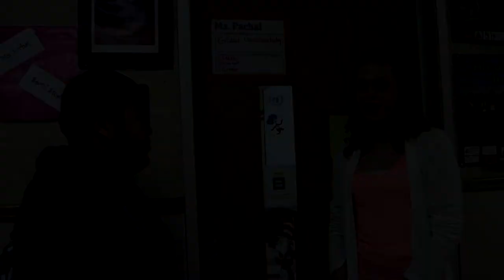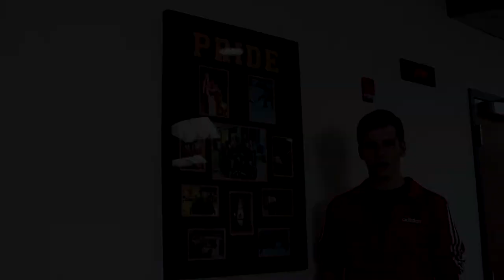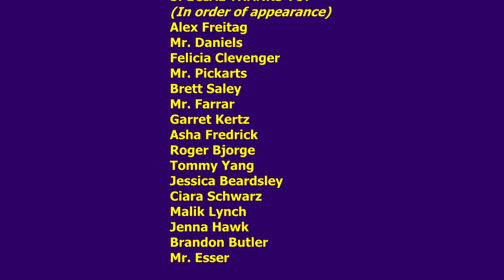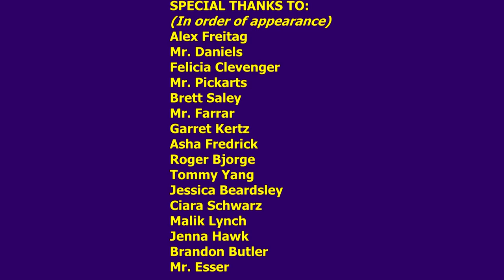DAHS's PDA Refresher Video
Let's review why we do not want to see public displays of affection in our hallways.